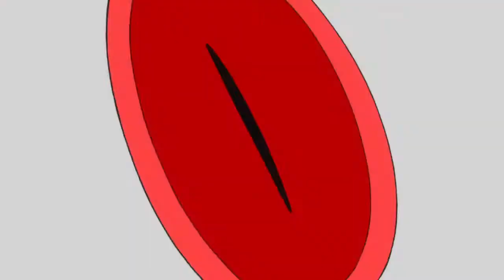Persona 5 Opening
The opening to Atlus' Persona 5. I started playing it but I won't be streaming it due to their limitations. Surprisingly, I was able to record the opening cinematic